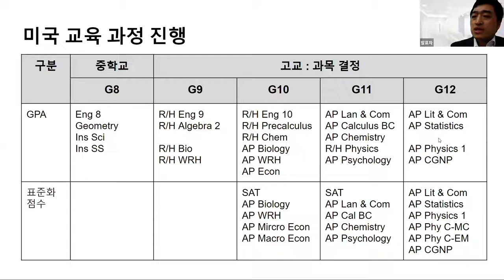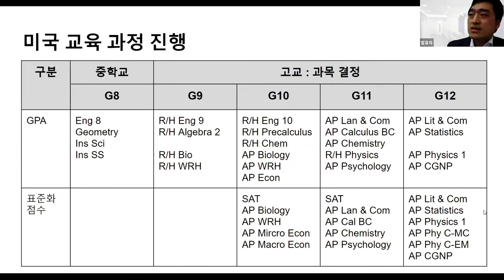EP3-2. 학원을 통해 우리 아이 상위권 진입하기 - PreAP가이드